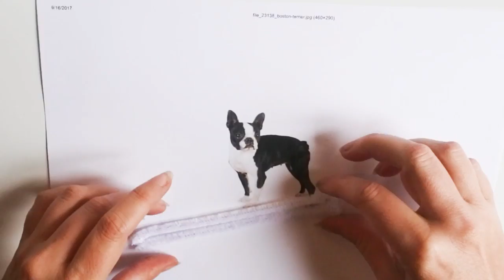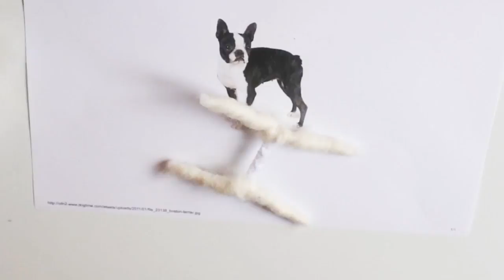How to needle felt for beginners a dog armature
This beginners needle felting tutorial we look at the step by step of how I make my smaller sized animal armatures and how to wrap, bend and begin adding muscle definition to the bodies of our animals
This is best for about 1 inch to 3-4 inch sculptures